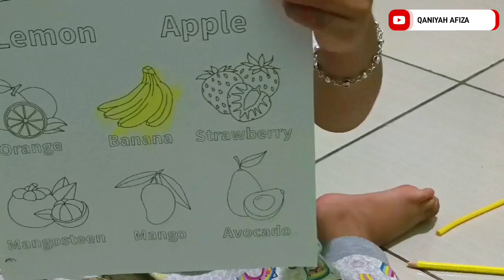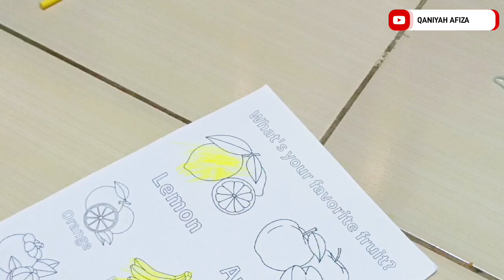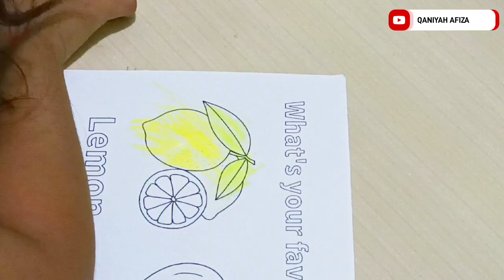Belajar mewarnai gambar lukisan Pisang Lemon | Buah buahan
Belajar mewarnai gambar bisa meningkatkan kecerdasan anak.